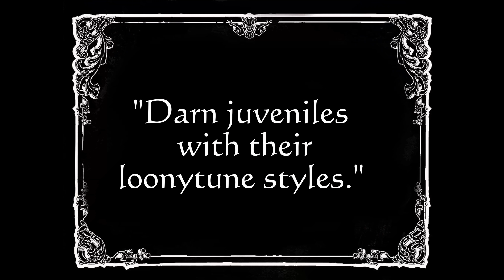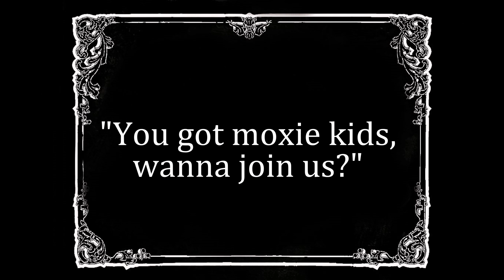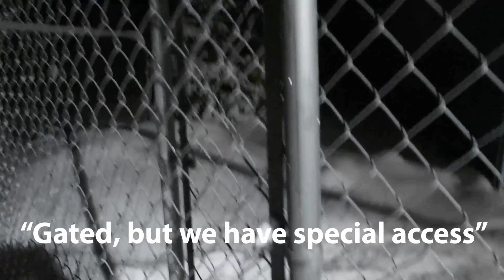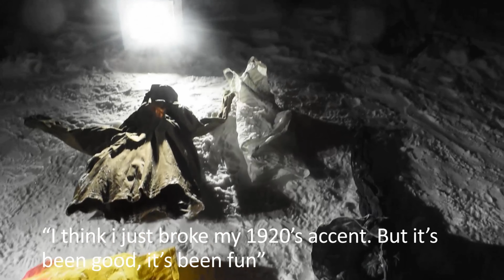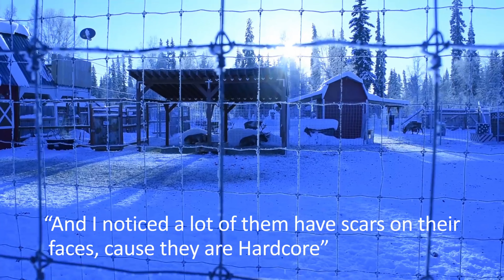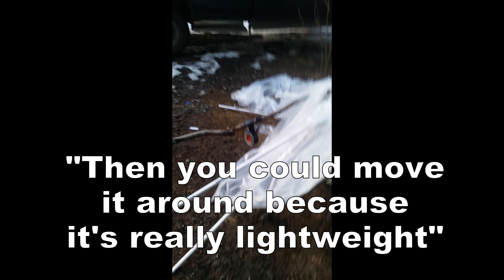Dance Pants: Ice Park Shenanigans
Dancing pants edit number... blah. Maybe the last edit before music.